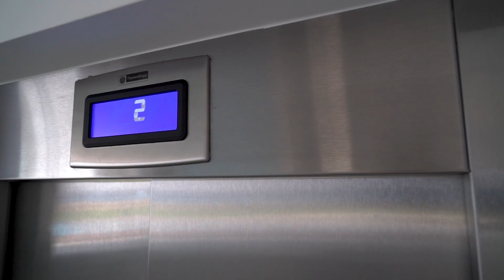Citrine Estates - Property Showcase 3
This Video shows the sample property specifications of Citrine Estates .
Each luxury property’s master plan is designed according to the highest standards of contemporary design, with exquisite amenities and furnishings .

Book your private consultation to invest in this exclusive limited offering.